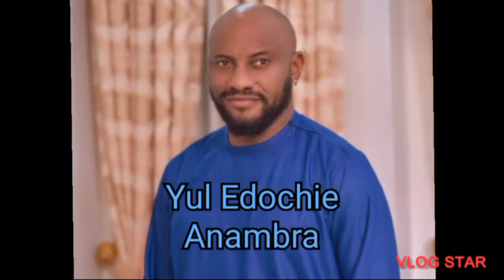36 NOLLYWOOD ACTORS & THEIR STATE OF ORIGIN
36 NOLLYWOOD ACTORS & THEIR STATE OF ORIGIN
In today's video we are revealing the top 36 NOLLYWOOD actors and their states of origin.
clem ohameze
kanayo o kanayo
somadina Adinma
Alex ekubo
UTI ikechukwu
blossom chukwuejukwu
osita iheme
chinedu ikedieze
Benjamin Joseph
Christopher Kingsley
bassey

Omonioboli
RamseyNoah
Jokesilver
somadina Adinma
onny Michael
Jim Ike
nkem Owoh
Pete Edochie
yul Edochie
sam maurice
Ramsey Noah
van Vicker
daniel.k.daniel
Michael Godson
Charles Awurum
John Okafor
Olu Jacobs
NobertYoung
RMD
Stella Damascus
Funke Akindele
Uche Jombo
Ini Edo
Chika Ike
Angela Okorie
Chioma Chukwuka
Stephanie Okereke
Tonto Dikeh
Mercy Aigbe
Kate Henshaw
related tags,
uche Montana movies
ruth kadiri movies
better half Nigerian movie
Nollywood actresses and their names
nollywood actress
chineye nnebe movies
sonia uche movies
nigerian actresses names
nigerian actresses who are twins
nigerian actresses and their daughters
Nigerian all stars
all nigerian actresses
top 10 richest nigerian actors and actresses
Nigerian actors who married actresses
nigerian actress blessings
Nigerian actress  birthday
nigerian baby actress
beautiful nigerian actresses
best Nigerian actresses
warehousedata
nollywood movies 2023 latest full movies
related searches,
top 10 richest nollywood actors 2023
top 10 handsome nollywood actors
top 10 most handsome nollywood actors
ejimozy
nollymania
manuche
clement ikeru
African glitz
gist Tori lovers
true dreams bright life with lady t
summer aku
Warri gal tv
Ogbodo oigbo tv
Mariam ametumah vlogs
queen esty news

nigerian movies
nollywood movies
nigerian movies 2022
# latest full movies